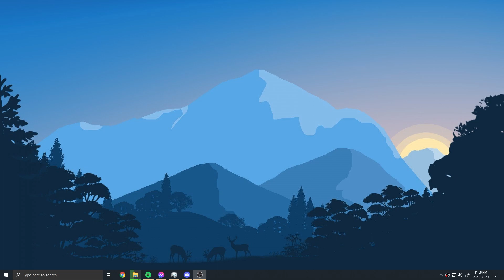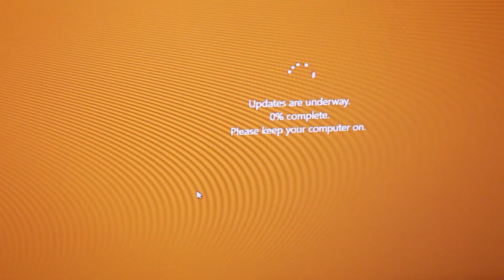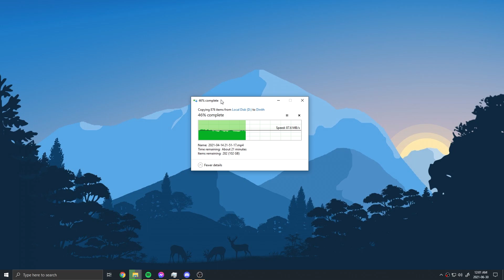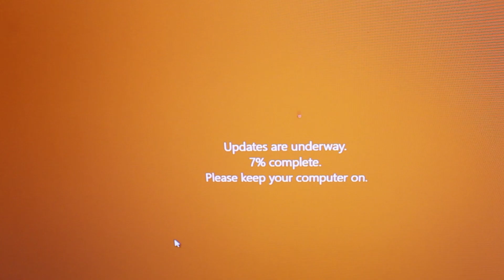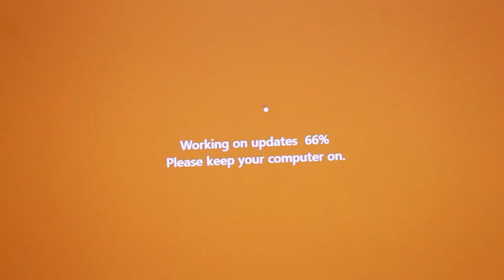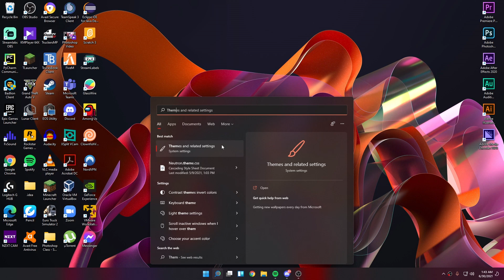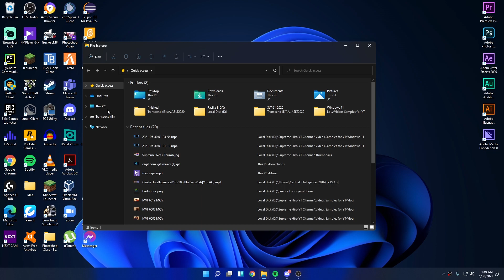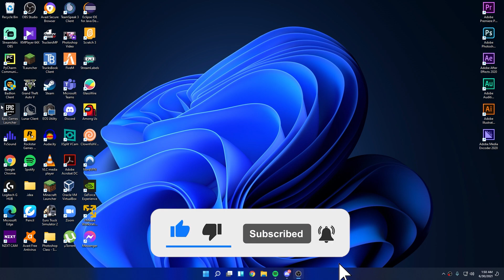Upgrading Windows 11 using Insider Program | Full Experience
So Guys In This Video I am upgrading my PC from Windows 10 to Windows 11.It was not that bad telling about bugs but I noticed some lag with Lunar Client While Playing Minecraft.

Here are some bugs that are mentioned in a website I am not sure if these are 100% sure just check it out

PC SPECS
 AMD Ryzen 3500 6 Core
16GB RAM
GTX 1050Ti
256GB M.2 SSD
2 TB HARD